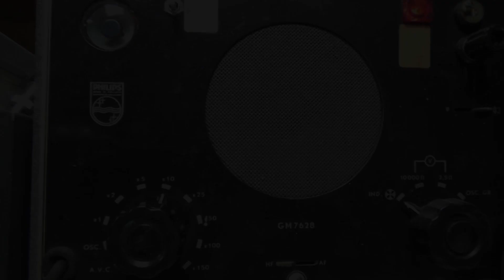La fin de RTL sur AM avec un poste à Galène - Feat Dominique F4CSZ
73 à tous!
Aujourd'hui nous vous proposons une vidéo réalisé par mon ami Dominique F4CSZ sur les derniers instants de RTL sur AM!
Vous pourrez également admirer et apprendre la technique du poste à Galène!